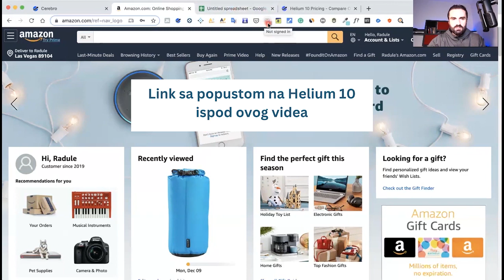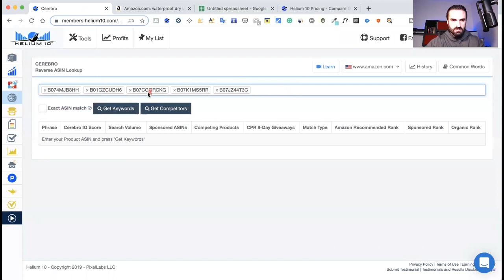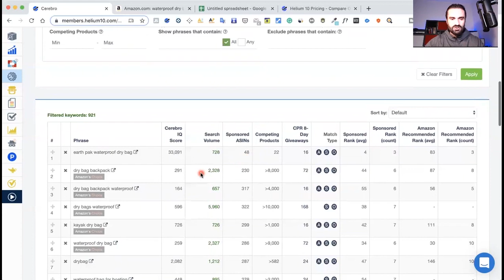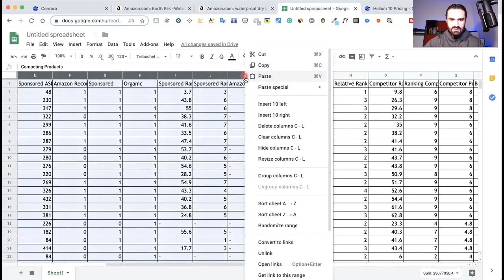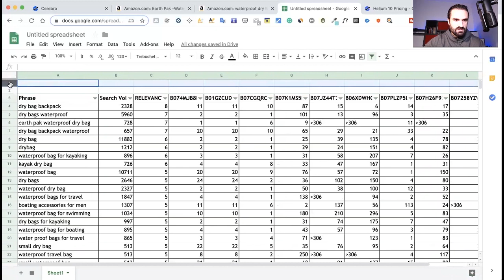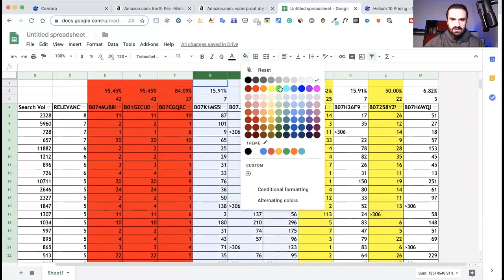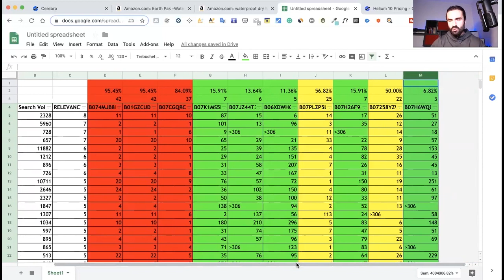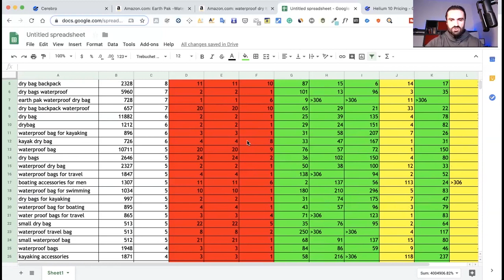DAN 1 - Kako Analizirati Konkurenciju Na Amazonu? 2023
U ovom serijalu Private Label lekicija za pocetnike provescu vas kroz detaljne analize i strategije koje ce vas uvesti u svijet naprednih Amazon FBA prodavaca cak i ako niste imali nikakvog iskustva u online biznisu do sada.

► SVE U JEDNOM AMAZON FBA SOFTWER + 20% Popusta!

► JUNGLE SCOUT
50% za Jungle Scout WEB APP!